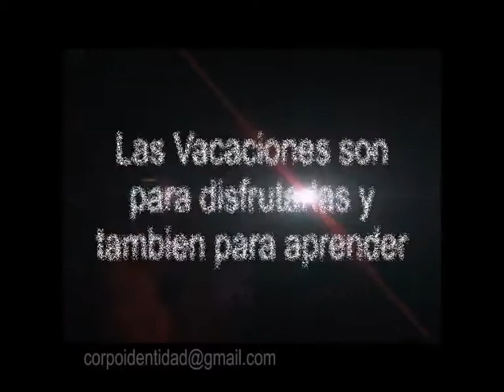Vacaciones Recreativas Barranquilla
CORPORACION ARTISTICA IDENTIDAD, No dejes que tu nino a se quede en casa estas vacacioes...NO LO PIENSES MAS.
Para que los ninos as de Barranquilla aprovechen el tiempo libre la CORPORACION ARTISTICA IDENTIDAD llevara a cabo las mejores VACACIONES RECREATIVAS.

TEMATICA:
DANZA - EXPRESION CORPORAL - ARTES PLASTICAS - MUSICA FOLCLORICA - CULINARIA

LUGAR:
CARRERA 41 69-76 Barrio DELICIAS